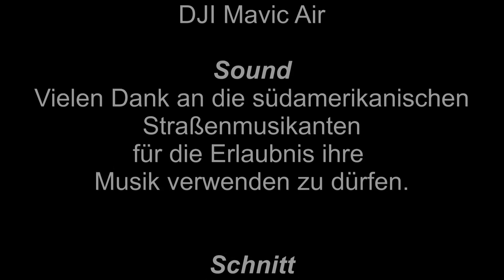#1 Kroatien Novigrad Pälzer on Tour